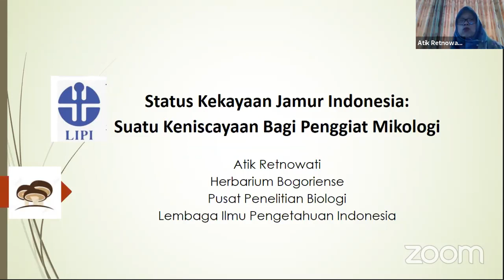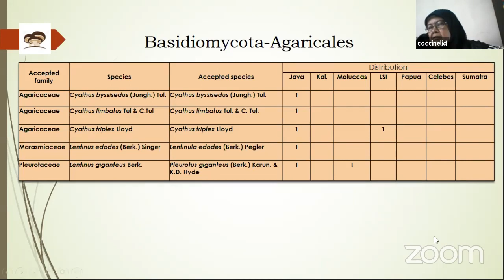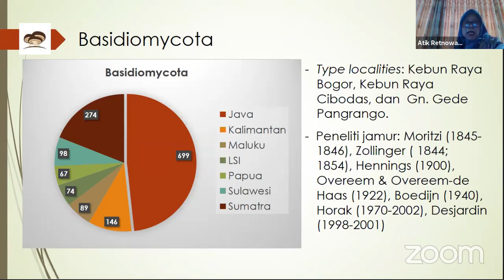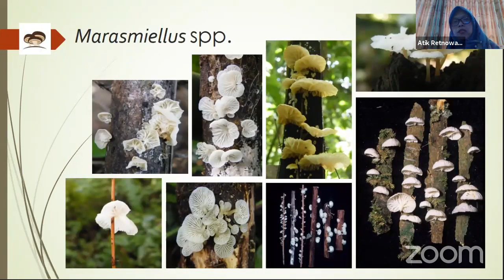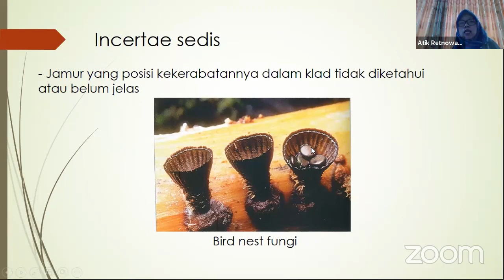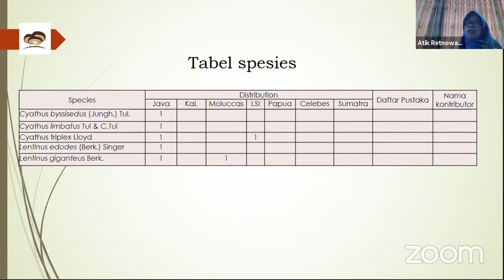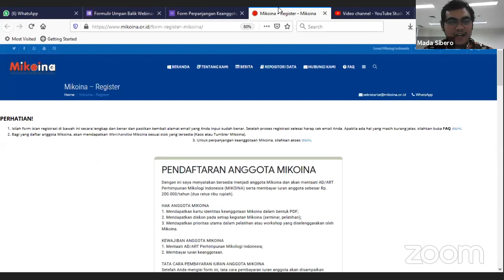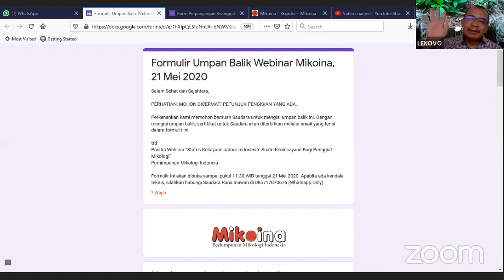STATUS KEKAYAAN JAMUR INDONESIA: SUATU KENISCAYAAN BAGI PENGGIAT MIKOLOGI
Mikoina Seminar ini merupakan seri perdana dari seminar Mikoina tentang Basidiomiset.  Seminar ini mengangkat tentang Status Kekayaan Jamur Indonesia: Suatu Keniscayaan Bagi Penggiat Mikologi. seminar diselenggarakan oleh Perhimpunan Mikologi Indonesia pada tanggal 21 Mei 2020.